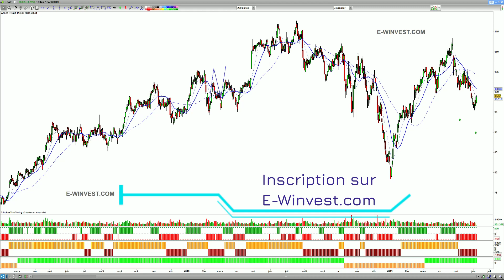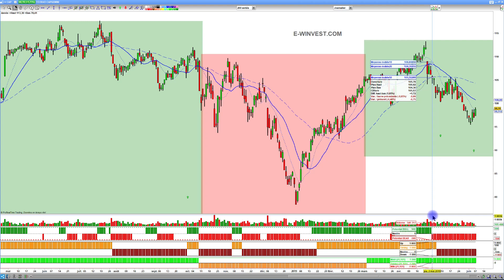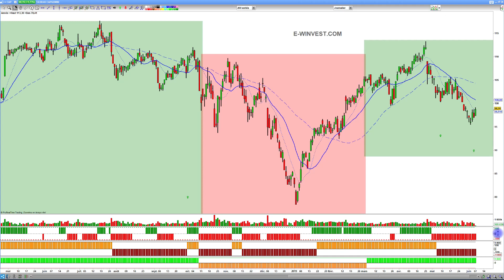Le BSI pour les TRADERS, mais aussi pour les INVESTISSEURS en ACTIONS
Les nouveaux BSI et les actions: présentation d'un système de trading semi-algorithmique qui permettra de réellement démocratiser la bourse.

Trader depuis plus de vingt ans, d'abord trader pour compte propre avant d'être recruté dans un Hedge fund, je continue à partager ma passion pour la bourse et les marchés financiers.
Professionnellement, je dirige E-WINVEST, une fintech, reconnue comme entreprise innovante et soutenue par de nombreux institutionnels. Nous conseillons les gérants professionnels et permettons aux particuliers les plus motivés de se professionnaliser.